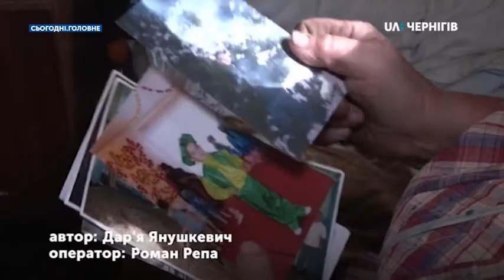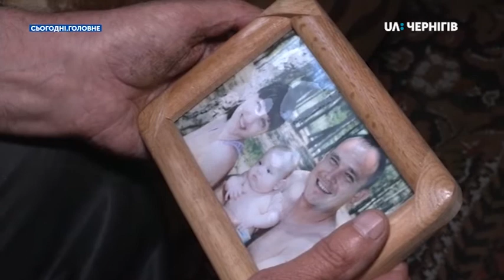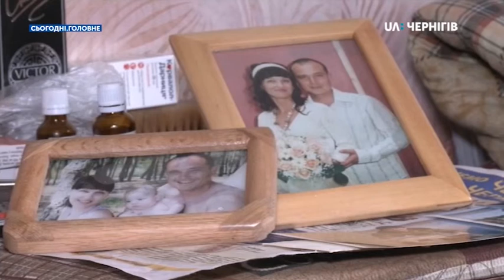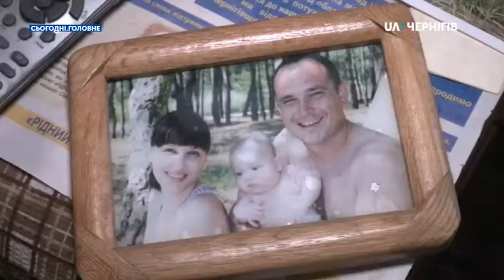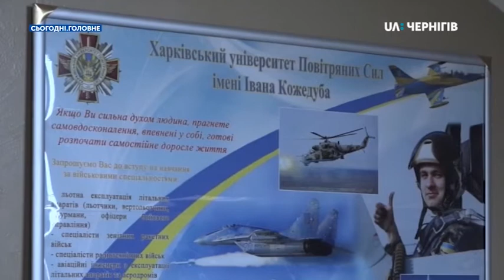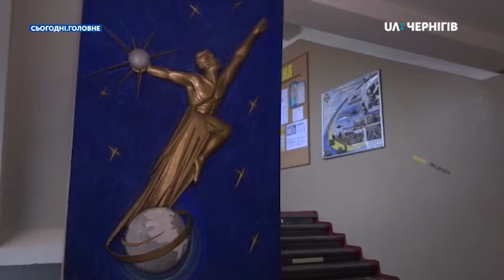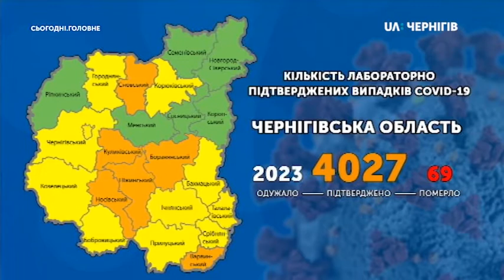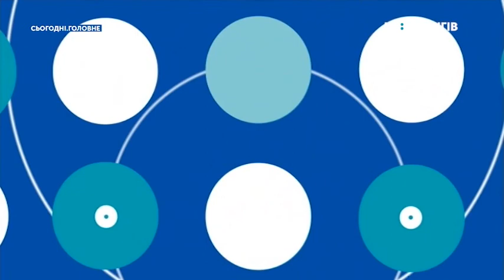Новий навчальний рік у вишах: як вчитимуться в умовах карантину? Cьогодні. Головне (28.09.2020)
Початок нового навчального року в університетах: як вчитимуться студенти в умовах карантину?
Про це говорили з Тетяною Давидовою, головним спеціалістом управління освіти і науки облдержадміністрації, та Анатолієм Тимошенком, проректором з питань молодіжної політики та іміджевої діяльності Національного університету «Чернігівський колегіум» імені Т. Г. Шевченка.